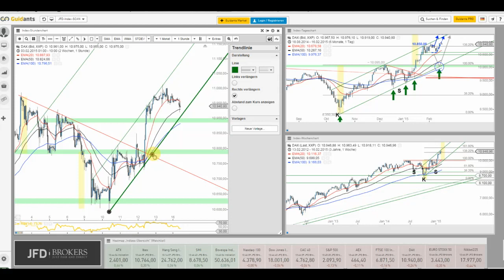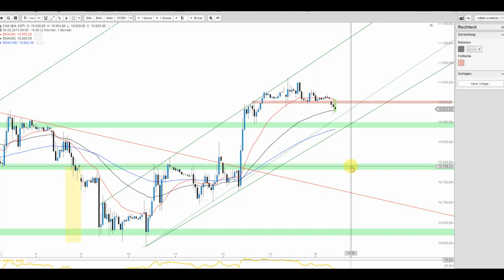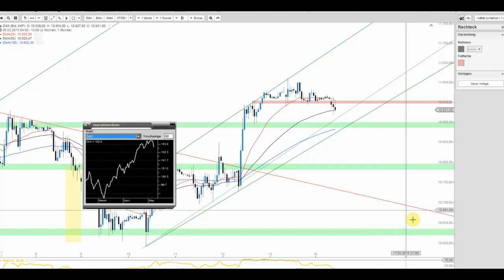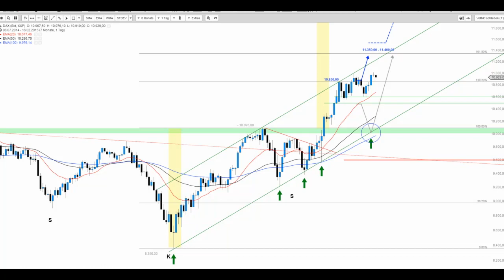JFD Live Trading TV - Was macht der DAX ohne Einflüsse aus den USA?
DAX ohne Einflüsse aus den USA zum heutigen Wochenstart. Was darf man erwarten. Konsolidierung gilt als wahrscheinlichste Variante.